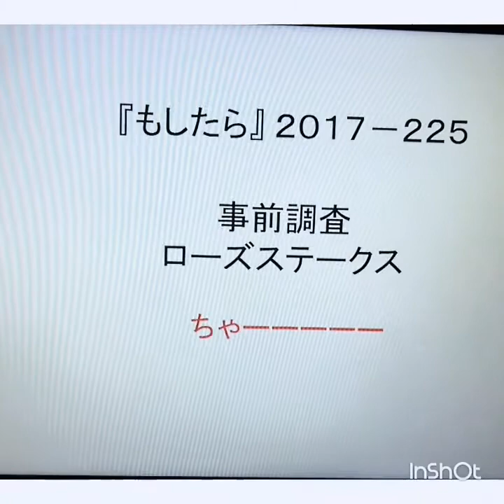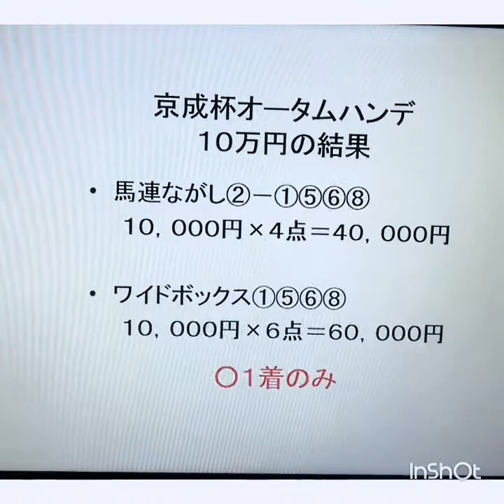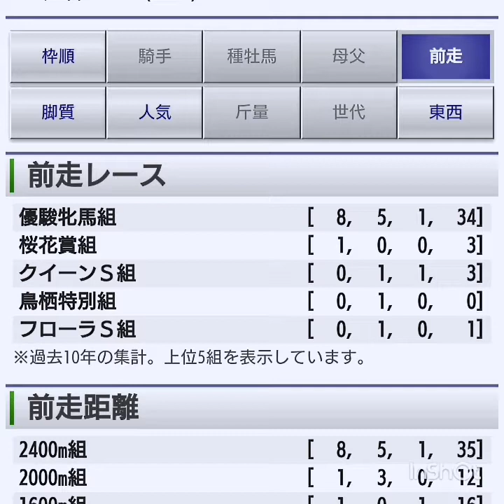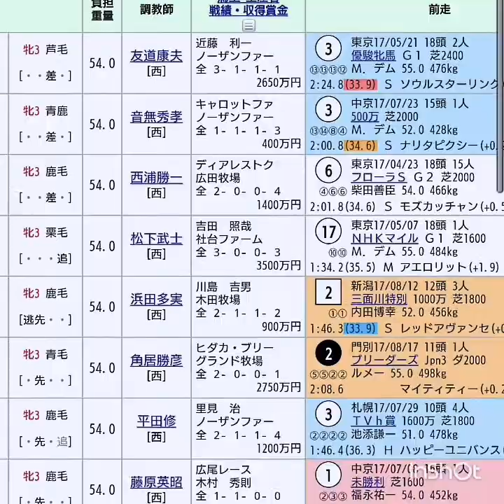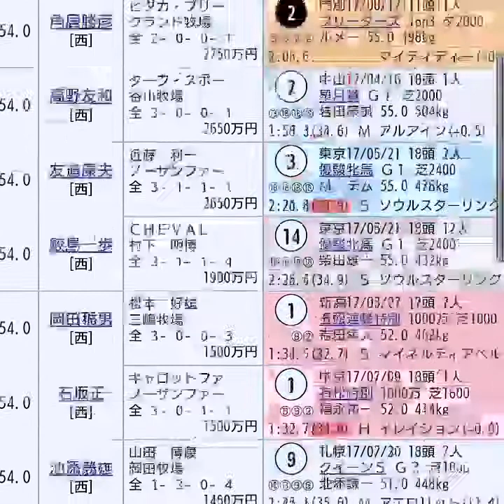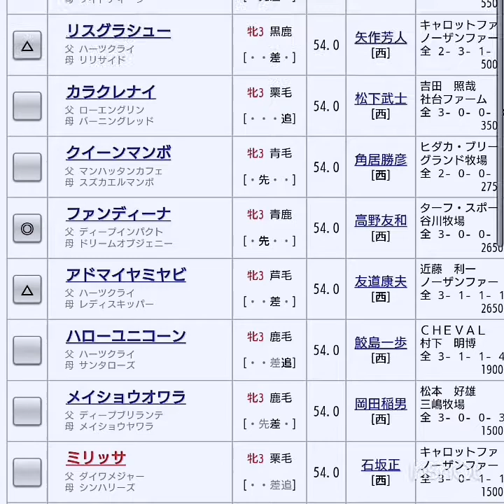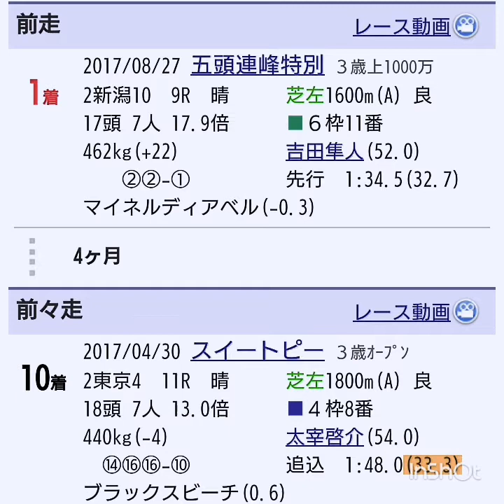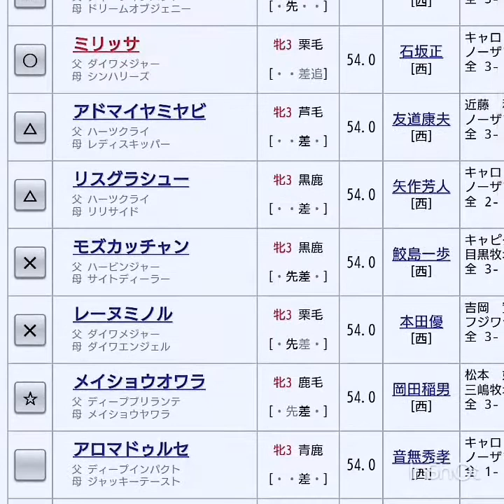『もしたら』事前調査（ローズステークス）2017-225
再び圧勝劇を見せてくれ！